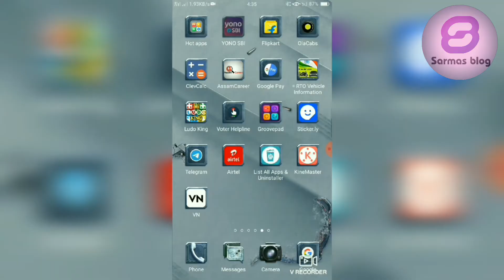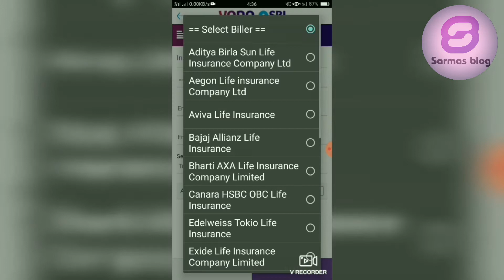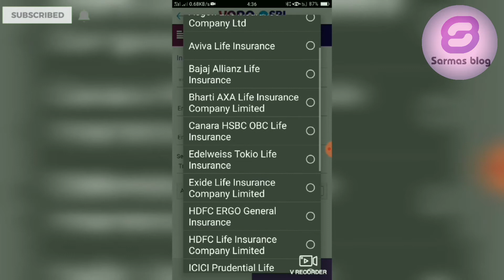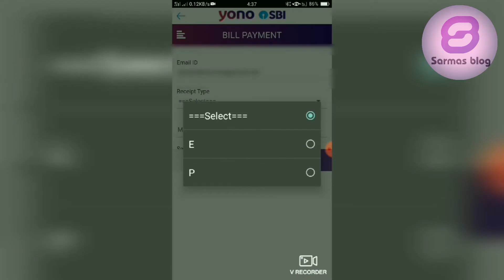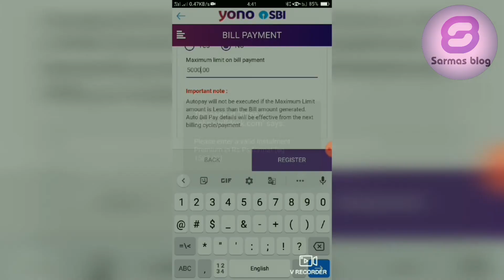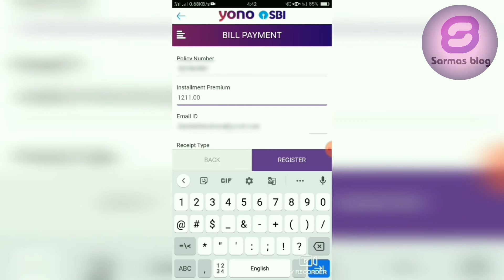How to pay insurance premium by Yono sbi app facility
LIC premium pay by yono sbi app facility.